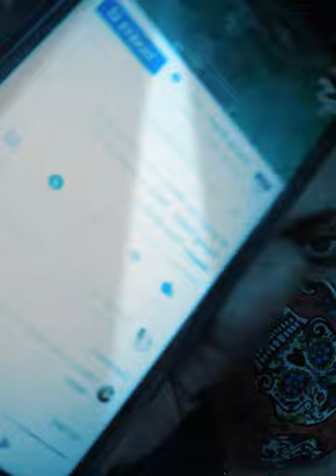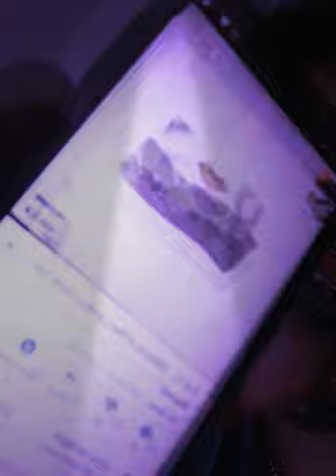4:20. 420 . SOLITUDE , FUEGO DA G rock and dance band AMEN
POPPIN is my first time past time I'm still rapping and repping